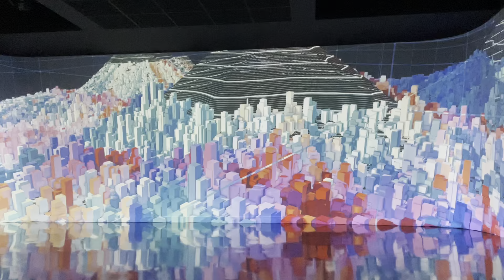Immersive Show at Atelier des Lumières in Paris.